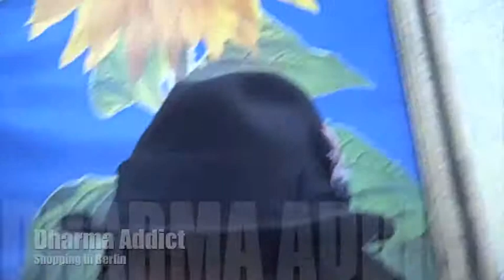Dharma Addict - Shopping in Berlin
Dharma Addict - Shopping at the flea market in Berlin. Hi Mom... You are Loved and All is Well.